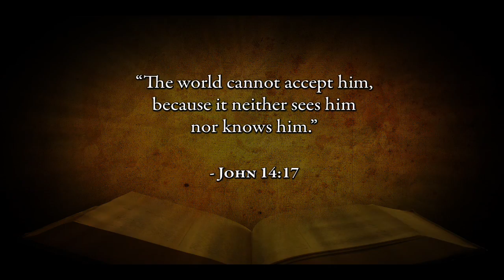Muhammad (p) in the Bible? -- Another Comforter? (5.4)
Is Muhammad (p) really predicted in the Bible?  This video series examines the four most popular attempts to find such prophecies in the Bible, exposing their misinterpretations of the real meaning of the text.